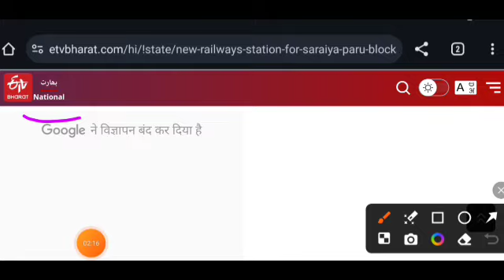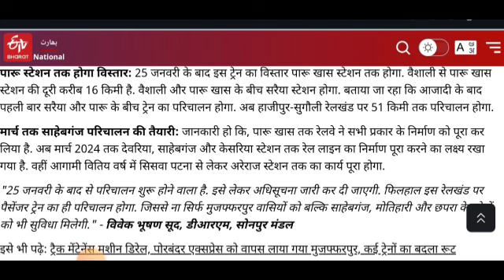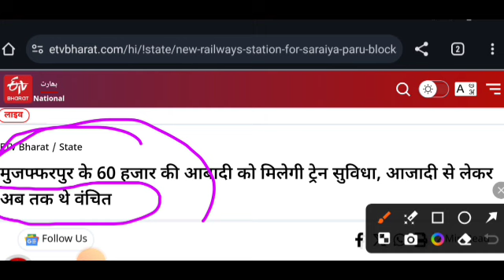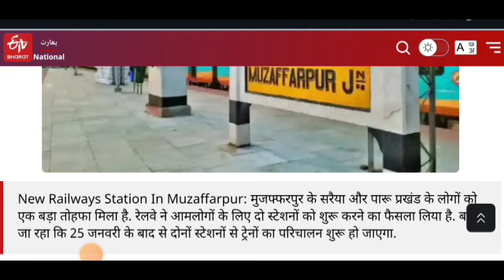hajipur sugauli rail line latest news | hajipur sugauli rail line update |हाजीपुर सुगौली नई रेल लाइन